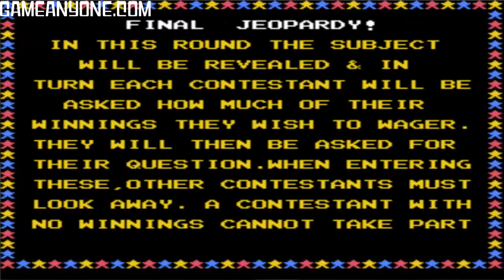Let's Play Jeopardy! Pt. 3: In Soviet Russia, Question Answers You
Well that was close. Ok not really AI kinda stupid when it cmes to Final Jeopardy. I'll bet Half my money, and get the question wrong.  That's if I don't know, I go for low amount, not half.Oh, and I win. Victory for me. On to the next game.